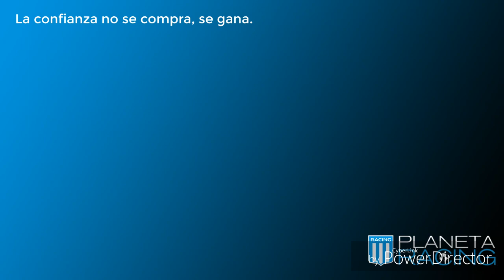Conferencia de prensa - Lautaro Martinez - Planeta Racing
El delantero de La Academia dialogó con los medios, en la previa a enfrentarse a la U de Chile por la fase de grupos de la Copa Libertadores 2018

Informe: Lucas Cardona